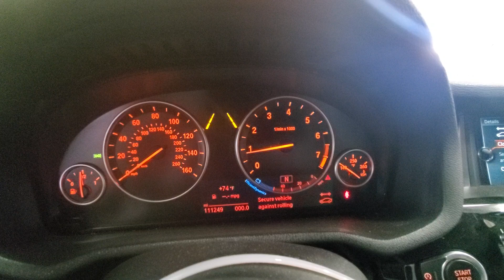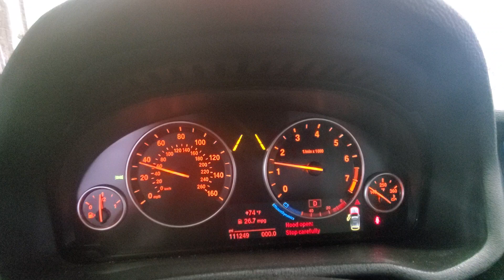23F0575 2017 BMW X3 111,249MILES